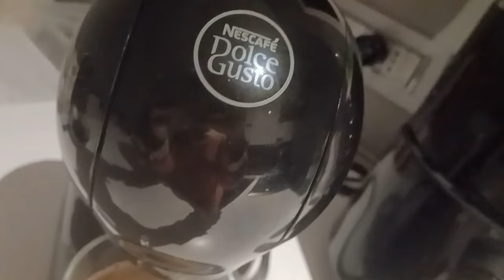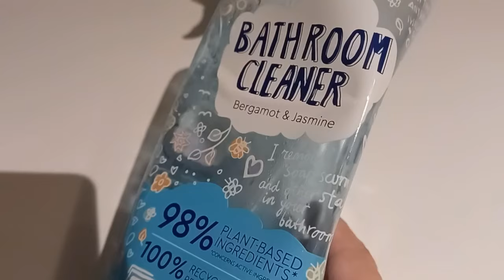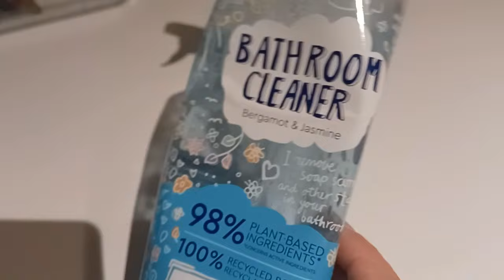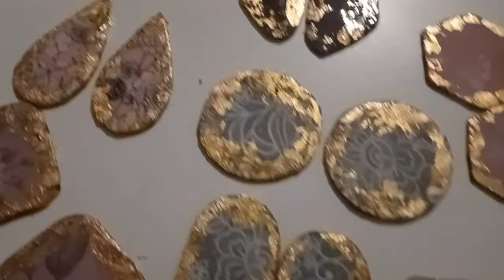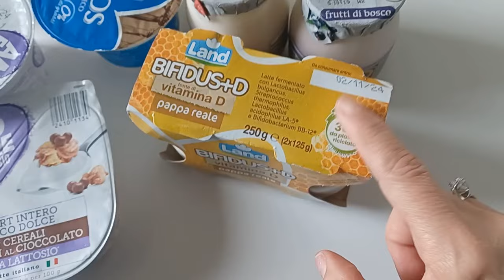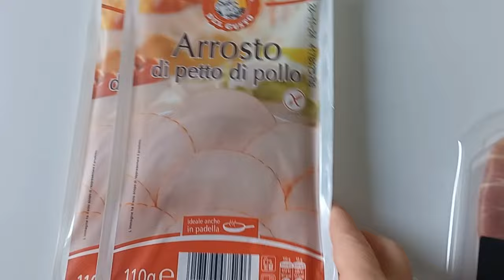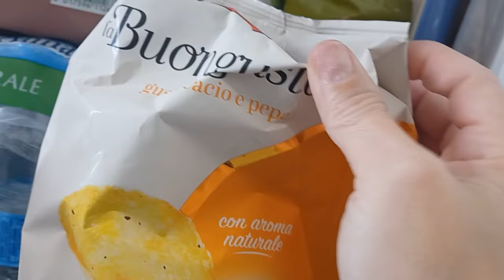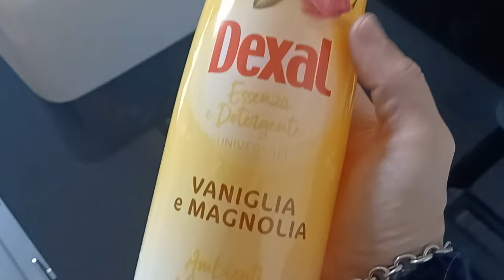Svuota spesa Eurospin e momenti di vita ....